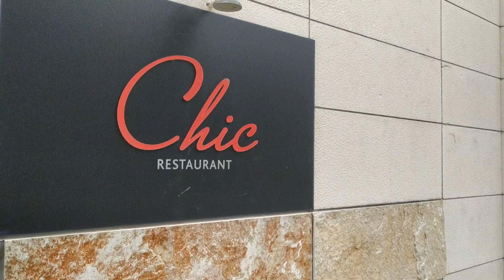Novi Vinodolski Отель в распаде,от элиты до отеля-призрака Нови Спа Ресорт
вот он упадок- за 10 лет на самое дно